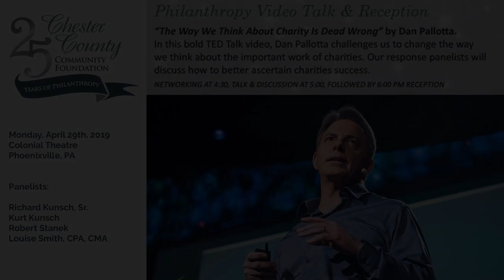CCCF Philanthropy Video Talk & Reception Colonial Theatre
Chester County Community Foundation presents our Philanthropy Video Talk & Reception at The Colonial Theatre in Phoenixville, PA. Each viewing of Dan Pallotta "The Way We Think About Charity is Dead Wrong" TED Talk was followed by a discussion led by local community leaders who invited guests to imagine an ideal vision of philanthropy in Chester County.

A way to reignite passion and inspire philanthropy, these receptions and discussions spread ideas related to altruism, giving, and community. This Philanthropy Video Talk & Reception featured panelists: Richard Kunsch, Sr. Phoenixville Federal Bank & Trust; Kurt Kunsch, Phoenixville Federal Bank & Trust; Robert Stanek, Stanek Associates LLC and Louise Smith, CPA, CMA, Countryside Consulting, Inc.